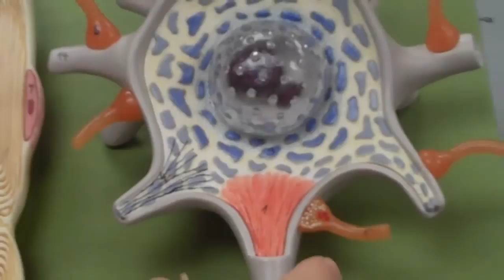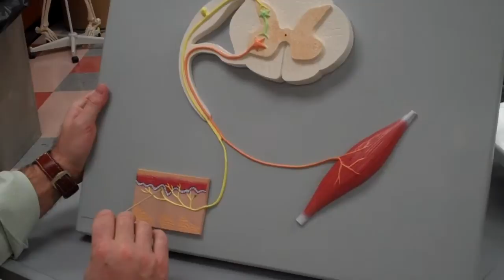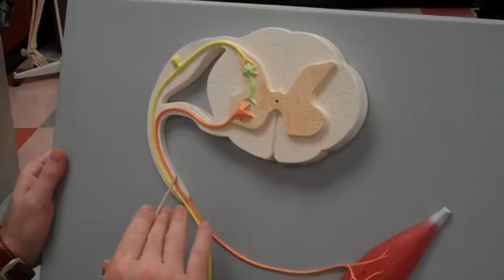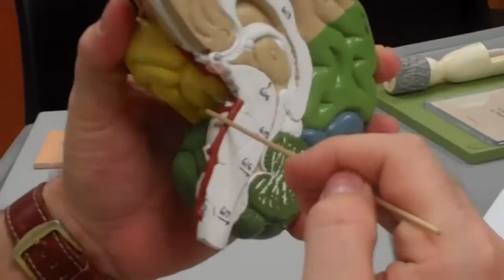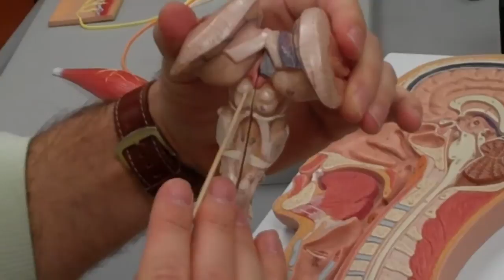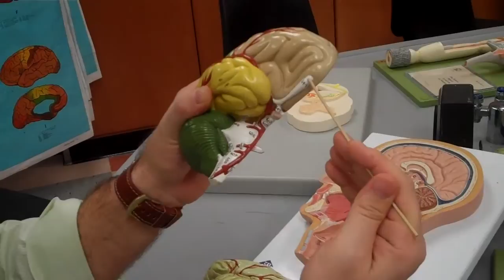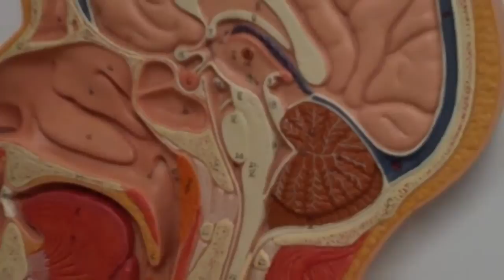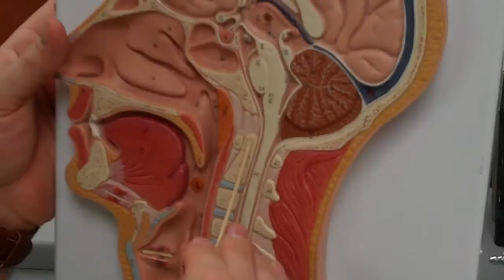neuron, brain, reflex arc